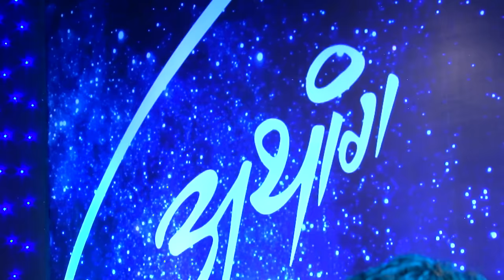Dil Ki Tapish | Rahul Deshpande | Ustad Taufiq Qureshi | A Field Production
Watch "Dil  Ki Tapish's" Soulful rendition from A Field Production's ATHANG concert 2017 Ft. young composer Soumil Shringarpure , vocalist Rahul Deshpande & Percussion Maestro Ustad Taufiq Qureshi
Tabla - Prasad Padhye & Harmonium - Tanmay Deochake
 A Field Production Pvt. Ltd. is a leading event management & production company delivering premium quality live events.